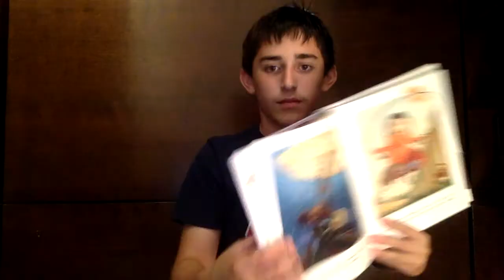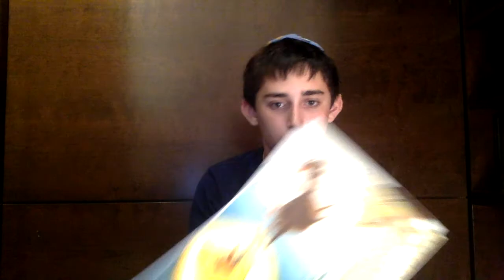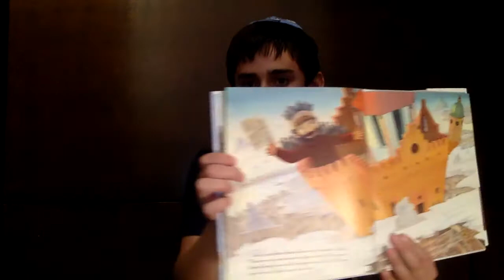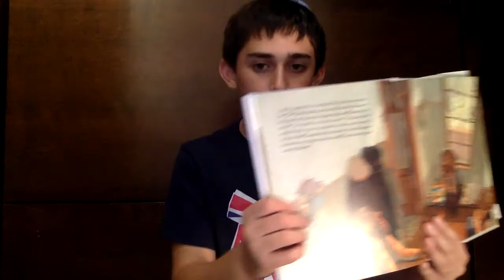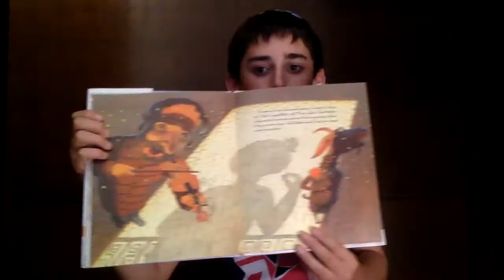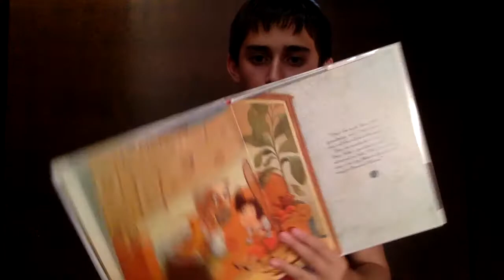The Castle On Hester Street | Jewish Reading Project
This book is about two Russian immigrants who move to New York City.